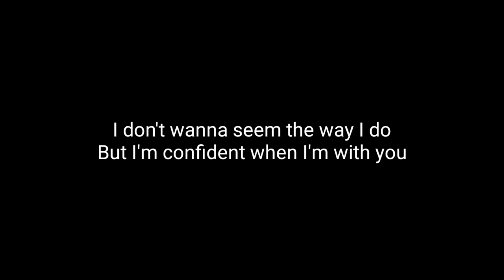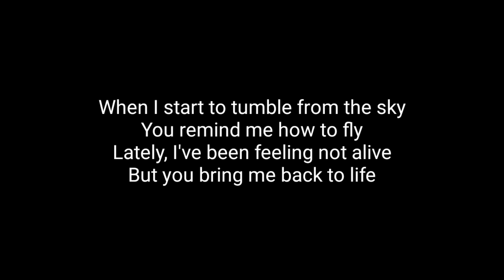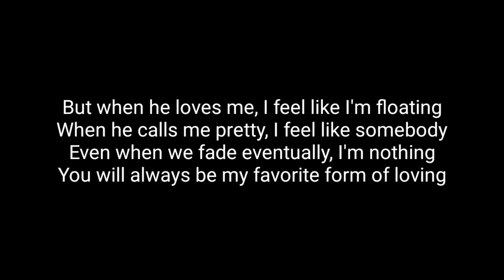Beach Bunny - Cloud 9 (Acoustic Karaoke Version Paravi Das)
beach bunny - cloud 9 version Paravi das